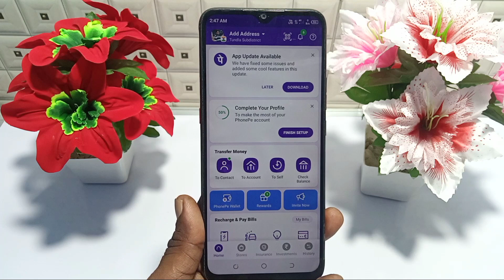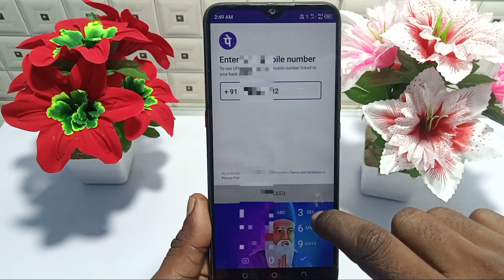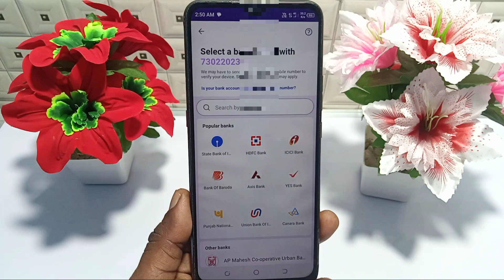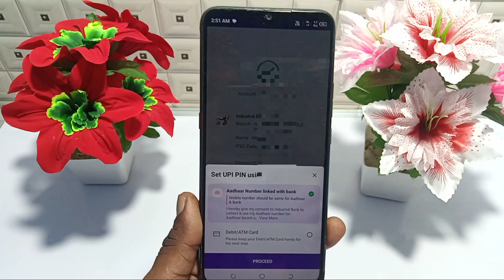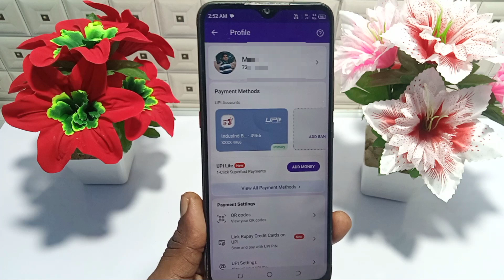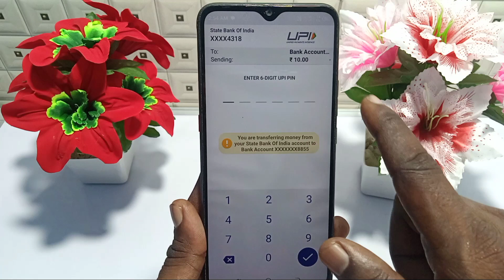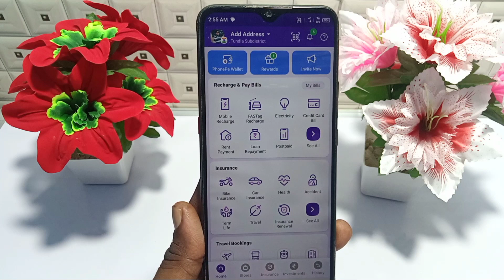Without ATM Card Ke Paise Transfer Kaise Kare | Bina ATM ke paise kaise bheje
Hi

About this video - Without ATM Card Ke Paise Transfer kaise kare

Important video